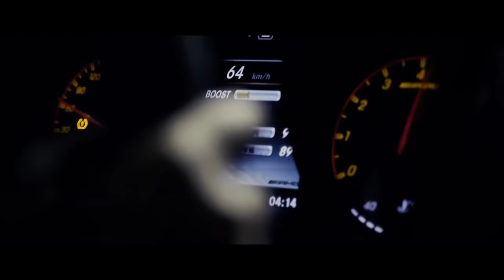DillanPonders - ISIS (REMIX) | CAR VIDEO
®️ GANGSTER SQUAD - Music channel, mostly includes gangster music, hip-hop, rap, trap, and dope remixes. Hot fresh premieres from the best rappers.

🎵 DillanPonders - ISIS (REMIX) | CAR VODEO